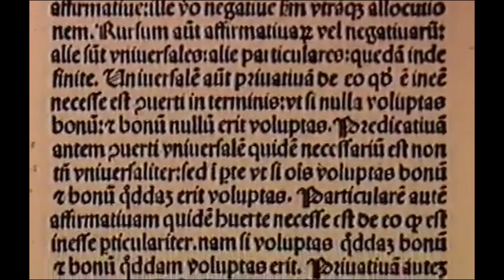The History of Logic: The Logic of Aristotle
A few clips of Gabriele Giannantoni explaining Aristotelian logic, the logic of Aristotle. These clips come from the Multimedia Encyclopedia of the Philosophical Sciences. More Short Videos